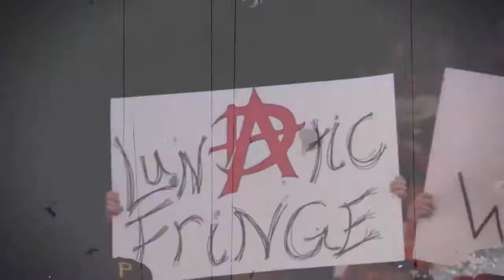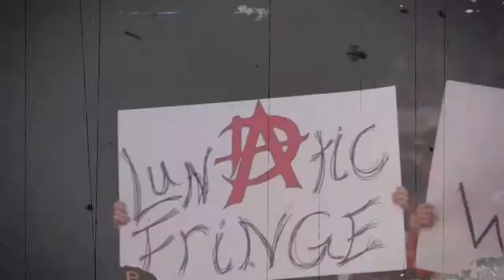WWE Dean Ambrose Custom Titantron 2017